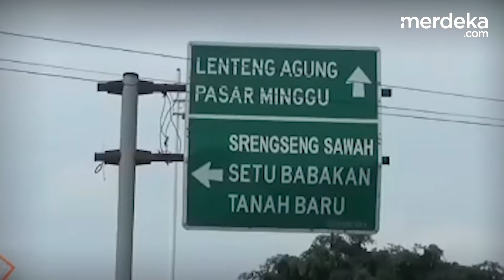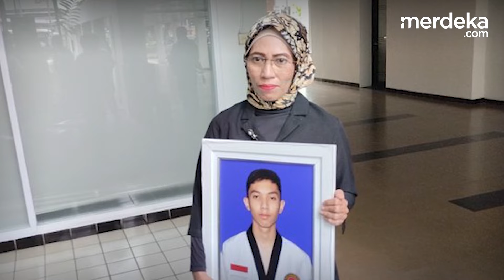Janji Kapolda Metro Tuntaskan Kasus Mahasiswa UI Meninggal Jadi Tersangka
MERDEKA.COM - Kapolda Metro Jaya, Irjen Fadil Imran membentuk Tim Gabungan Pencari Fakta (TGPF) kasus kecelakaan lalu lintas menewaskan Hasya Athalah Syahputra (17), mahasiswa Universitas Indonesia (UI).

TGPF nantinya akan terdiri dari tim internal dan eksternal.

Untuk tim internal, terdiri dari Inspektorat Pengawas Daerah (Irwasda), Bidang Profesi dan Pengamanan (Propam).  Sedangkan tim eksternal terdiri dari pakar keselamatan transportasi, pakar hukum, hingga ahli otomotif.

Fadil mengungkapkan tujuan membentuk TGPF ialah menghadirkan rasa keadilan dan kepastian hukum kepada masing-masing pihak.